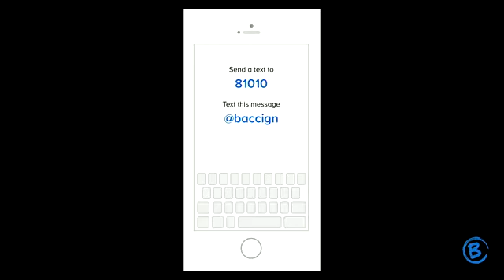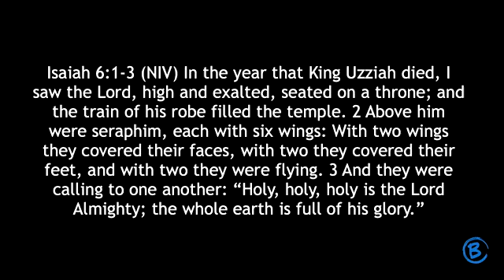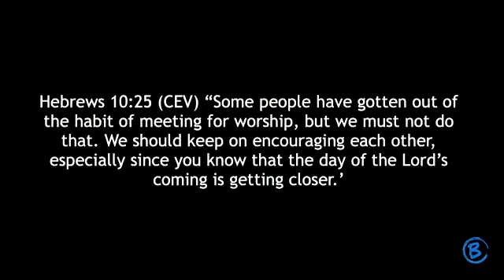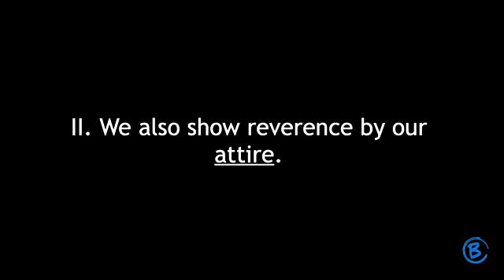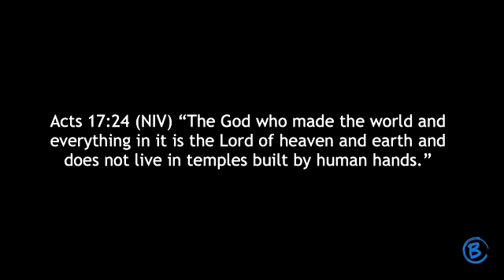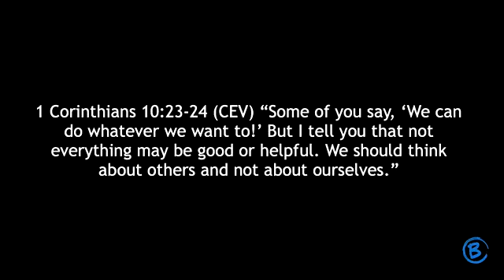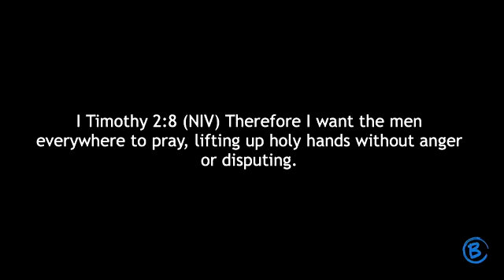14 January 2024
Welcome Back!

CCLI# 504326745